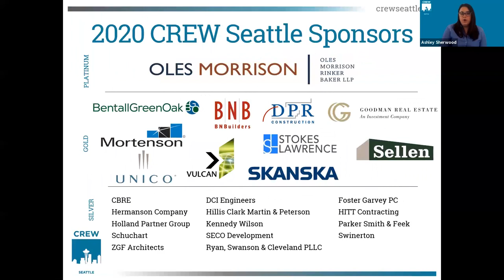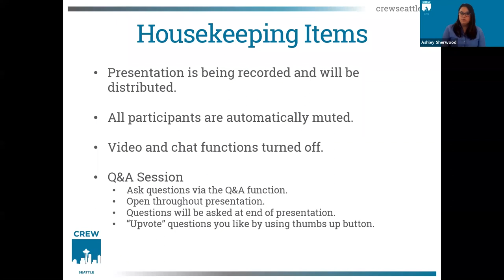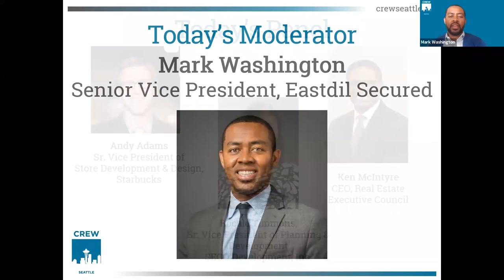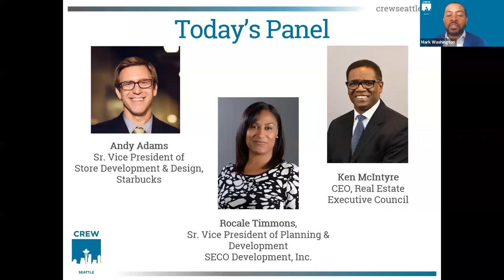The Intersection Between Race & Real Estate: A Discussion of Racial Inequity & the Built Environment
In the wake of the recent events, we are in a moment in history where we can make a change. How do these recent events impact real estate?

CREW Seattle is pleased to bring you an important and timely panel presentation on “The Intersection Between Race and Real Estate:  A Discussion of Racial Inequity and the Built Environment.”

A huge thank you to our panel:
Andy Adams – SVP Store Development/Design for Starbucks
Ken McIntrye – CEO of Real Estate Executive Council
Rocale Timmons – SVP of Planning and Development for Seco Development

And a special thank you to the moderator:
Mark Washington – Eastdil Secured

Welcome to the discussion on the intersection between race and real estate.

A special message from CREW:

CREW Seattle is grateful to Mark Washington, Andy Adams, Rocale Timmons, and Ken McIntyre for their time and insight yesterday during CREW Seattle’s panel on the “Intersection Between Race and Real Estate:  A Discussion of Racial Inequity and the Built Environment.”  Their candor and willingness to have an uncomfortable conversation cannot be understated.  We understand the personal and professional weight these individuals carry by not only speaking up on these issues, but also doing so in a meaningful and thoughtful way. This panel was CREW Seattle’s largest virtually-attended event to date, and we had attendees from all over the U.S.  This is a testament to the importance the commercial real estate industry puts on the topic of race.  The intersection between race and real estate is something our members want and need to discuss.   Opening the dialogue is the first step.  Thank you for taking that step with us towards positive change.

Thank you to everyone who helped bring this panel to fruition, and a particular thank you to Serena Sayani and Jonathan Manheim.  CREW Seattle looks forward to continuing the conversation in future programming and on social media.

To catch our next live event or to learn more about CREW, check out:

-Platinum-
Oles-Morrison

-Gold-
BentallGreenOak
BNBuilders
DPR-Construction
Goodman RE
Mortenson
Sellen Construction
Skanska
Stokes-Lawrence
Unico Properties
Vulcan Real Estate

-Silver-
CBRE
DCI Engineers
Foster Garvey PC
Hermanson-Company
Hillis Clark Martin & Peterson
HITT Contracting
Holland Partner Group
Kennedy Wilson
Parker Smith & Feek
Ryan, Swanson and Cleveland, PLLC
Schuchart
SECO Development
Swinerton
ZGF Architects

-In Kind-
Middle-of-Six-Marketing
The Registry
Washington Holdings
Zera Photo